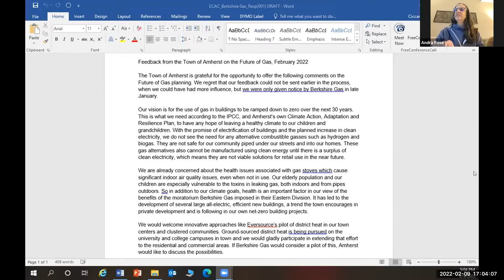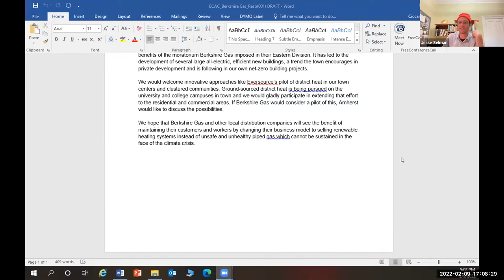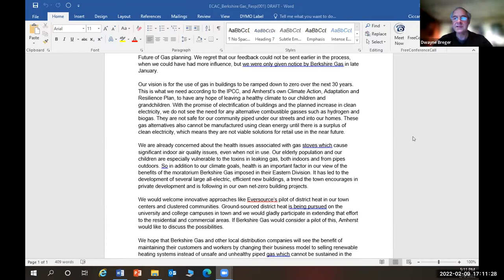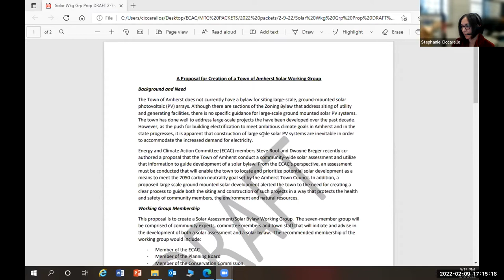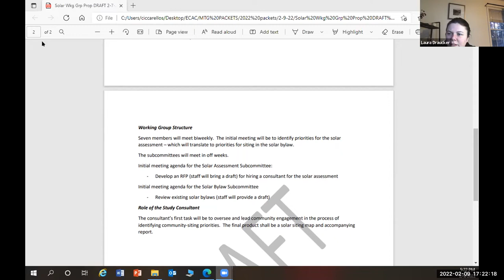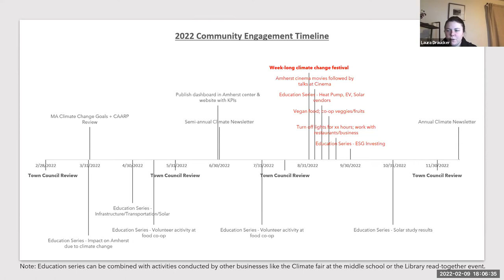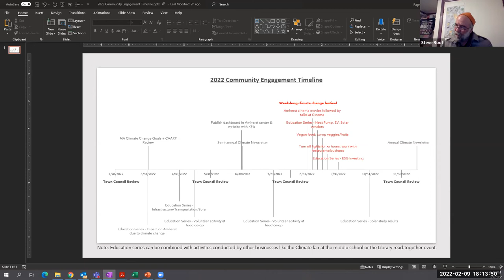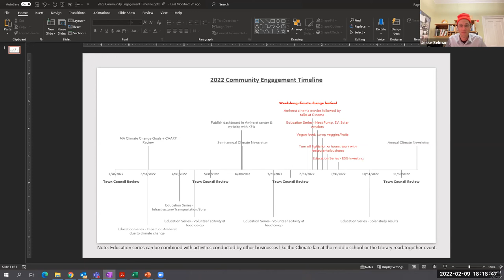Energy and Climate Action Committee Meeting Feb 9, 2022